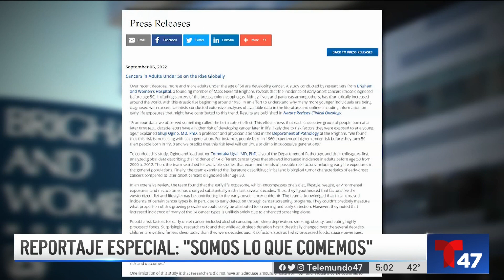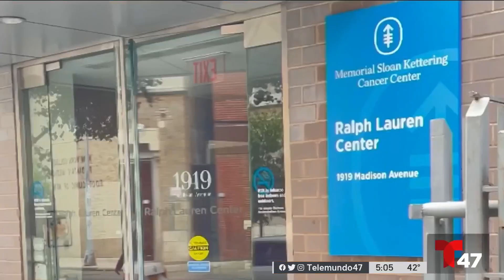Somos lo que comemos: un informe especial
Odalys Molina con los detalles.